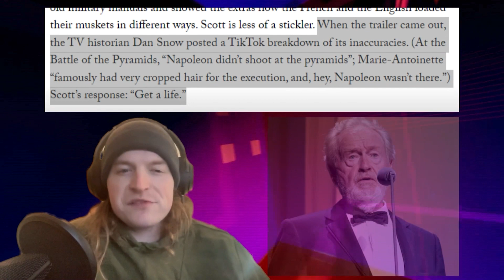Theater & Stream: A Film Podcast - Minisode - The Duellists: Ridley Scott's Other Napoleon Film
With the release of Ridley's Scott's "Napoleon" just days away, this week's minisode has Matt thinking about the director's other film set during the Napoleonic Era. In fact, "The Duellists" was not only Scott's first feature film, it's one of his best. Listen in on Matt's gush-session over the film and his reasoning why "Napoleon" will, more than likely, be a disappointment in comparison.
Have a Happy Thanksgiving! Go watch "The Duellists" for free on PlutoTV!

New episodes release Monday nights at 6:30pm CT.
Next Week: Napoleon? We will have to find out if Chuck can venture out to a theater